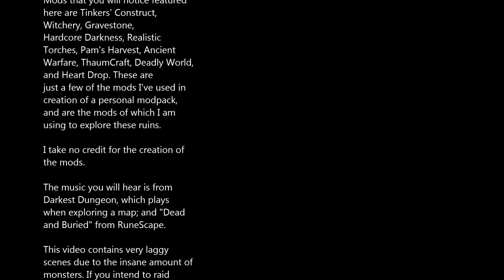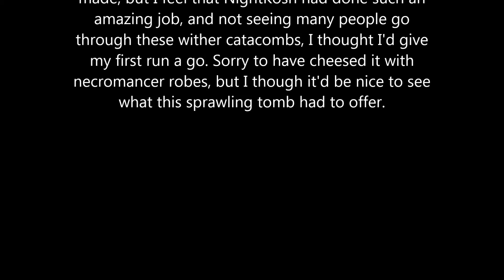Modded Minecraft - Exploring Gravestone's Wither Catacombs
As a heads up, this is NOT the most interesting video out there. This is me simply exploring this sprawling tomb for the first time. I've looked at previous footage of Wither's Catacombs, and I have to say a LOT has changed. For the better imo.